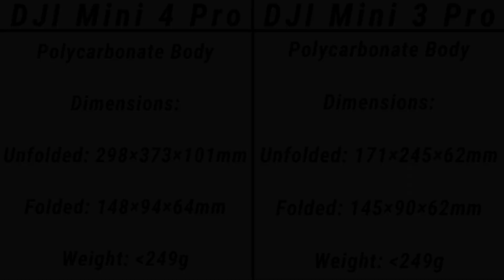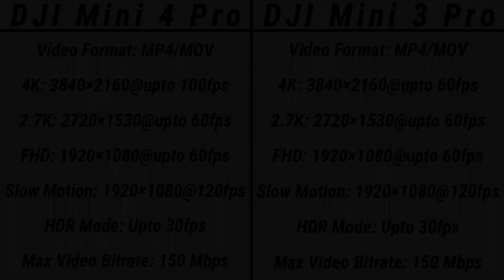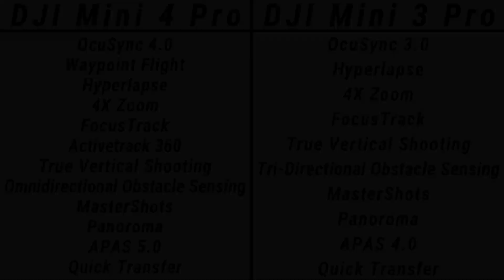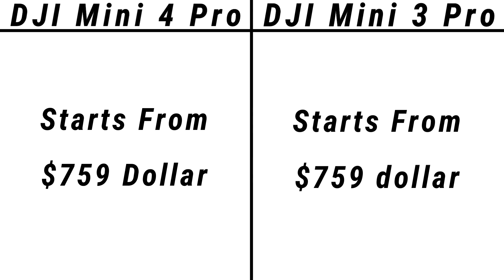DJI Mini 4 Pro VS Mini 3 Pro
Toh Public, iss video mein hum compare karenge DJI Mini 4 Pro VS DJI Mini  3 Pro ke Specifications aur Price ko, agar video pasand ayi toh video ko Like, Share aur Comment jarur karna, aur Channel ko Subscribe karna mat bhulna.
DJI Mini 4 Pro VS DJI Mini 3 Pro